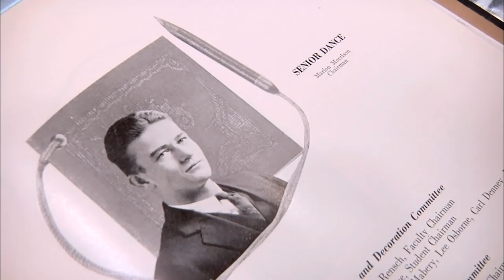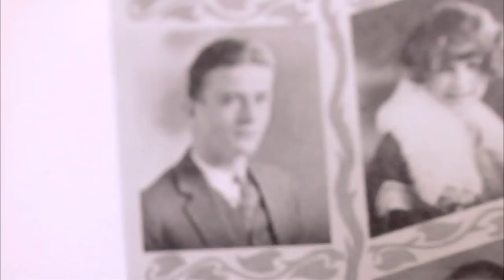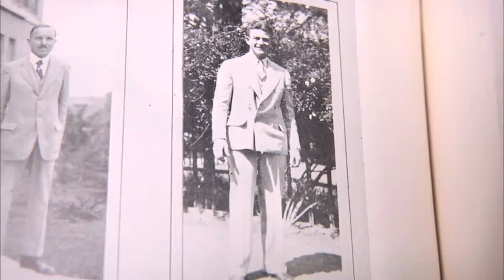Pawn Stars: John Wayne's 1925 High School Yearbook (Season 7) | History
When a seller walks in with a Hollywood cowboy icon's yearbook, Corey is quick to draw in this clip from "Lord of the Ring".